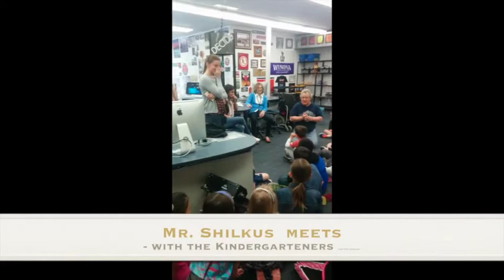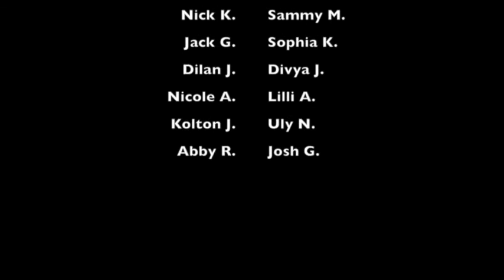2015 Friday May 8